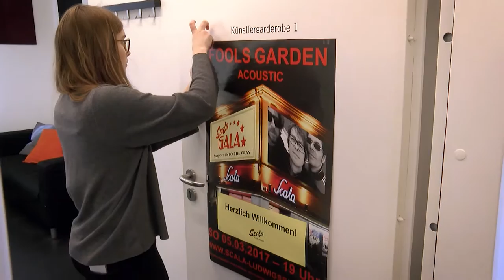Fools Garden - 25 Years To New World (Documentary - Episode 1/10)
Episode 1 of the Fools Garden Documentary "25 Years To New World".

Good evening world! It has happened... "25 Years To New World",  the first of ten episodes of our Fools Garden documentary is out ! You will be able to watch a new series every Sunday 18.00PM - Enjoy! We are very exited what comes up next!